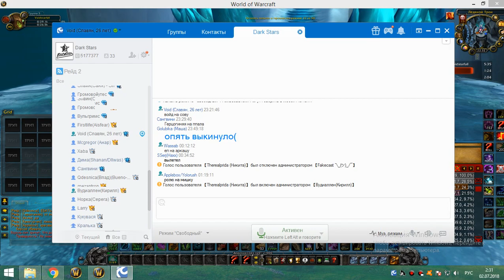3я часть цлк 25г сова 01 07 18